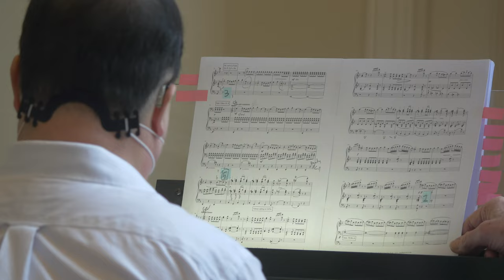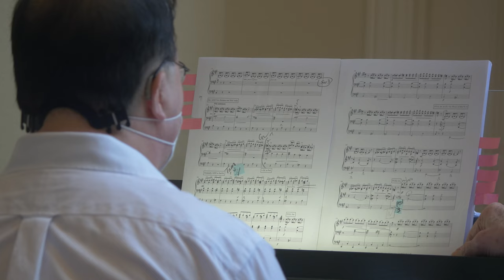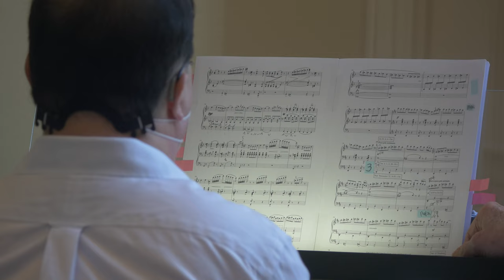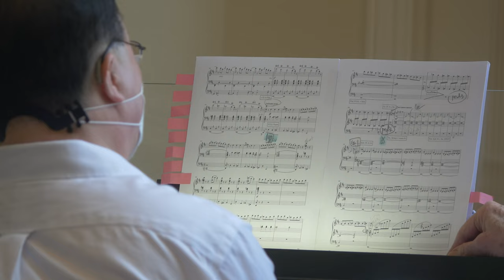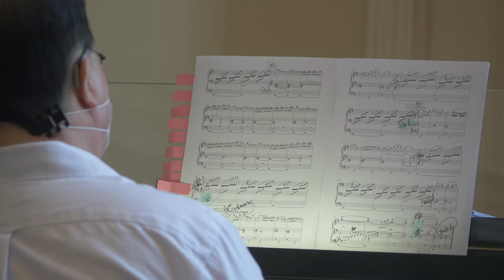Night on Bald Mountain by Modest Mussorgsky (Organ) 민둥산에서의 하룻밤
Mr. Johnson's residence organ.